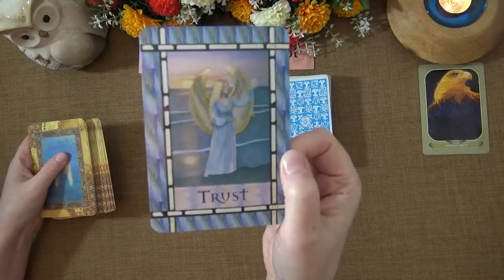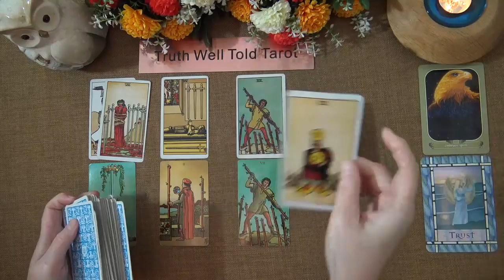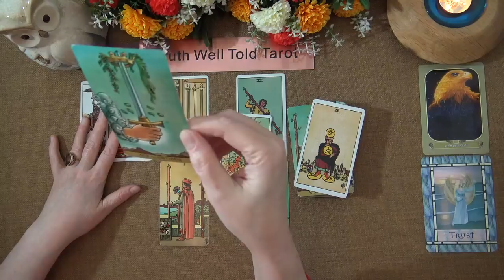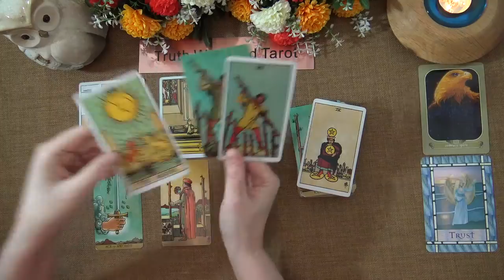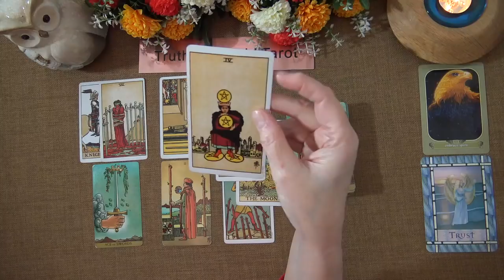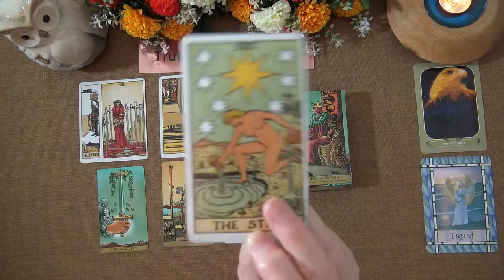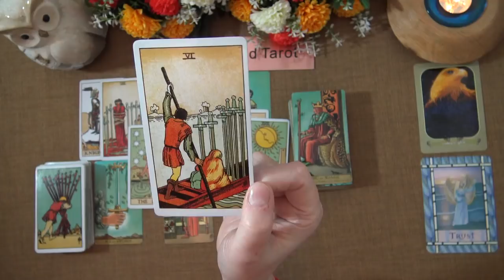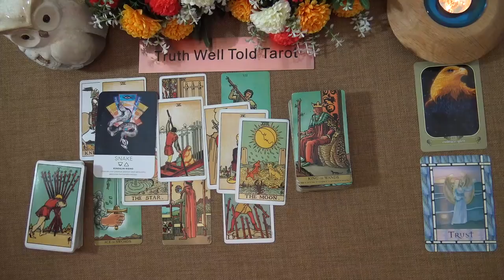SAGITTARIUS WEEKLY TAROT READING "A DECISION IN LOVE SAGITTARIUS" April 12th-18th 2021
Andrea xx